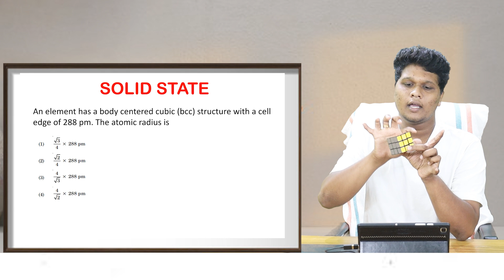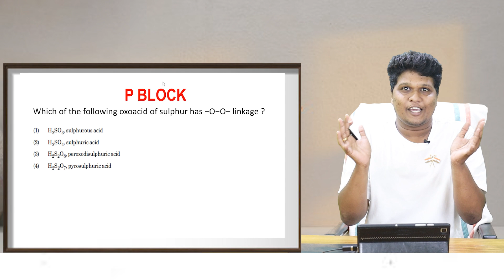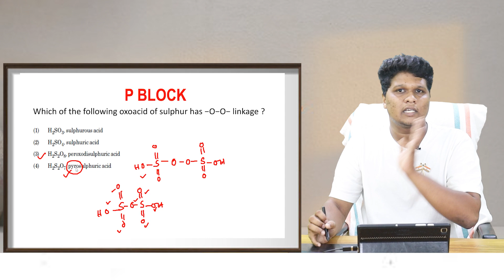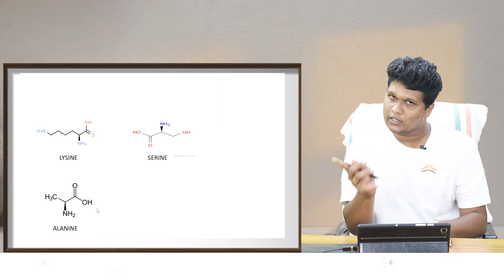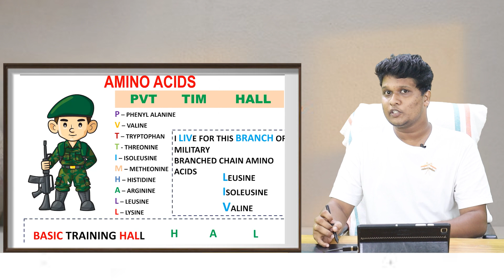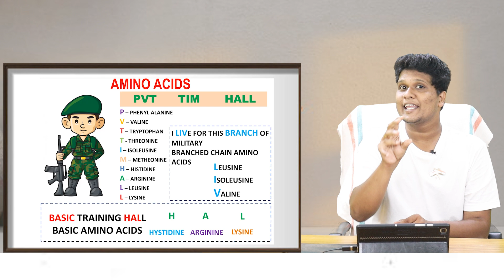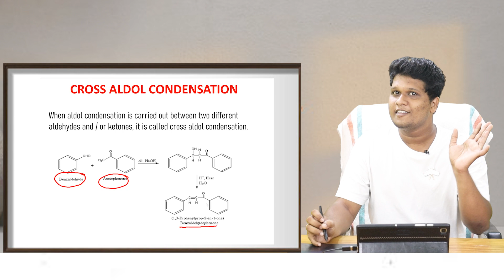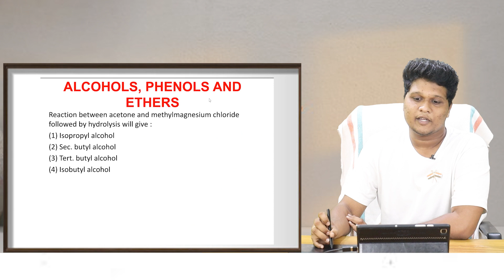NEET CHEMISTRY PREVIOUS YEAR QUESTION PAPER | NEET 2021| NEET CHEMISTRY CLASS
NEET CHEMISTRY PREVIOUS YEAR QUESTION PAPER | NEET 2021 | NEET CHEMISTRY CLASSES | NEET EASY TRICKS
CLASS BY - HARIKRISHNAN T - CHEMISTRY FACULTY
𝐏𝐑𝐄𝐒𝐈𝐃𝐄𝐍𝐂𝐘 𝐄𝐍𝐓𝐑𝐀𝐍𝐂𝐄 𝐀𝐂𝐀𝐃𝐄𝗠𝐘 - 𝐓𝐇𝐑𝐈𝐒𝐒𝐔𝐑
𝐍𝐄𝐀𝐑 𝐕𝐈𝐕𝐄𝐊𝐎𝐃𝐀𝐘𝐀𝐌 𝐁𝐎𝐘𝐒 𝐇𝐈𝐆𝐇𝐄𝐑 𝐒𝐄𝐂𝐎𝐍𝐃𝐀𝐑𝐘 𝐒𝐂𝐇𝐎𝐎𝐋
𝗡𝗘𝗘𝗧 | 𝗞𝗘𝗔𝗠 𝗖𝗥𝗔𝗦𝗛 & 𝗥𝗘𝗣𝗘𝗔𝗧𝗘𝗥 𝗕𝗔𝗧𝗖𝗛𝗘𝗦
𝟵𝗧𝗛 | 𝟭𝟬𝗧𝗛 𝗖𝗕𝗦𝗘 & 𝗦𝗧𝗔𝗧𝗘 𝗧𝗨𝗜𝗧𝗜𝗢𝗡𝗦
+𝟭| +𝟮 𝗖𝗕𝗦𝗘 & 𝗦𝗧𝗔𝗧𝗘 𝗧𝗨𝗜𝗧𝗜𝗢𝗡𝗦
𝗡𝗥𝗜 𝗧𝗨𝗜𝗧𝗜𝗢𝗡 𝗙𝗢𝗥 𝗖𝗕𝗦𝗘